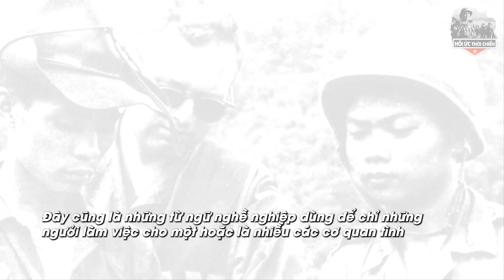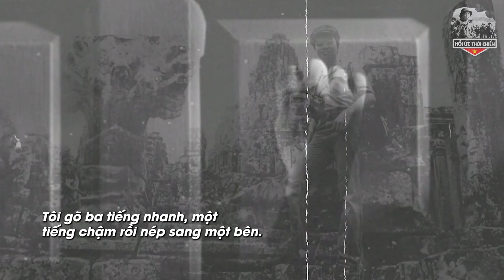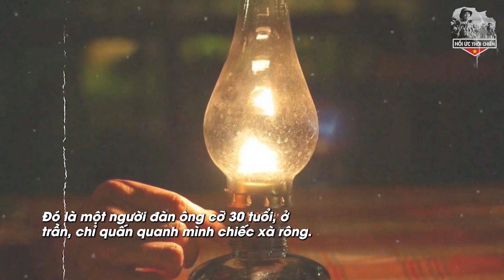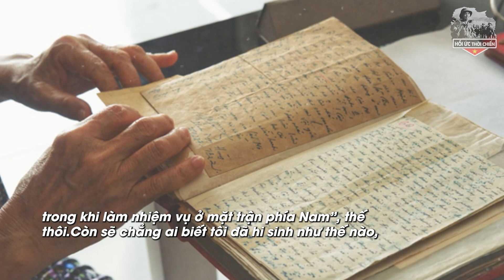Chưa Từng Tiết Lộ Lực Lượng Tay Trong Tối Cao VN Cài Cắm Vào Đầu Não Khmer Đỏ -Hồi Kí Chiến Trường K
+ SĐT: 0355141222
Trân trọng!